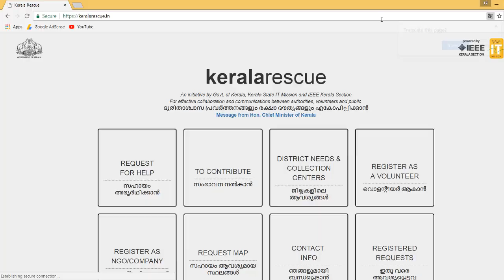Please Help !! Kerala is in Danger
Kerala is facing the worst situation at the stage .

Do contribute something that can save a life .

You can directly send your contribution to Chief Minister Relief fund at keralarescue.in website.

Pray For Kerala and Do for Kerala